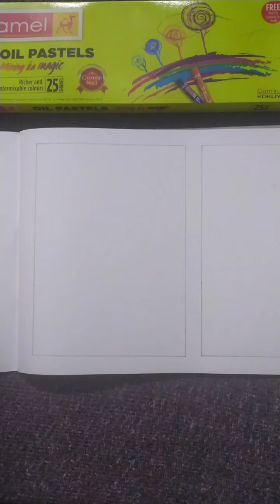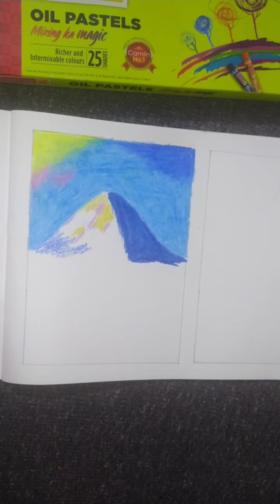Oil pastel | simple art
MUZIs creative land|oil pastel drawings| amazing art